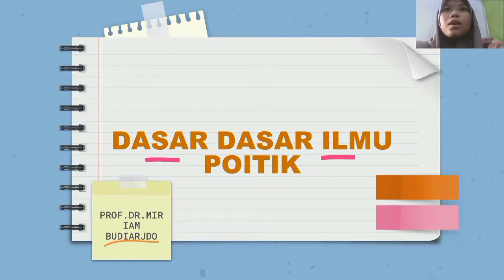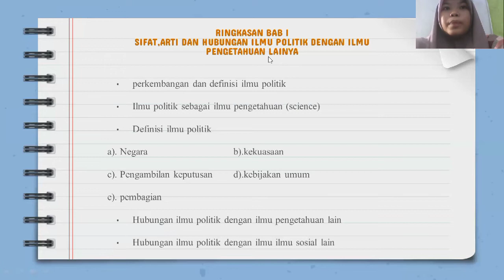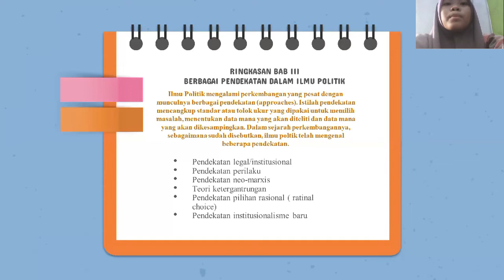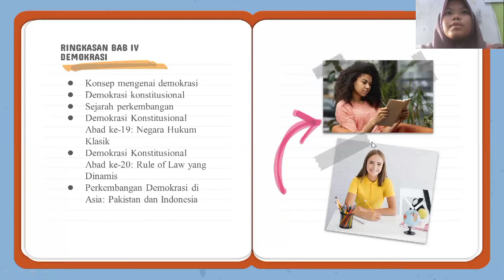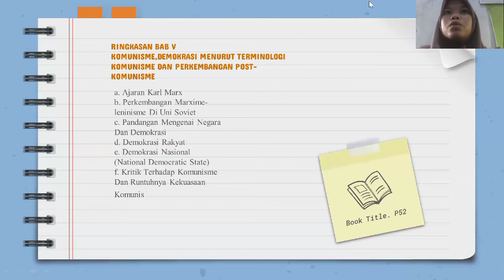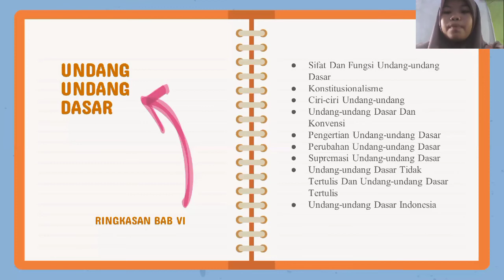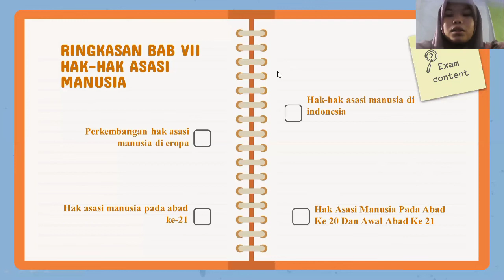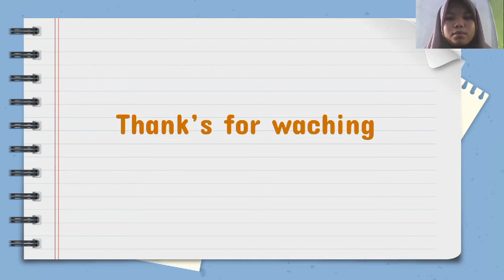Tugas resume buku dasar-dasar ilmu politik (prof. Dr Miriam Budiardjo)